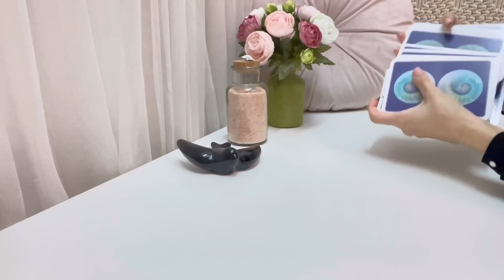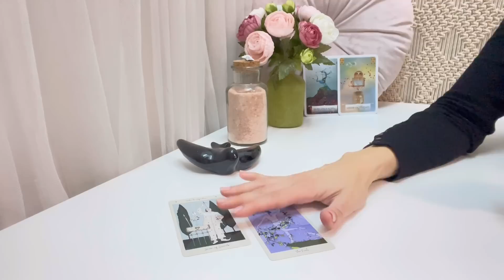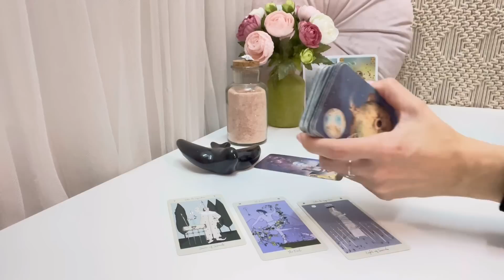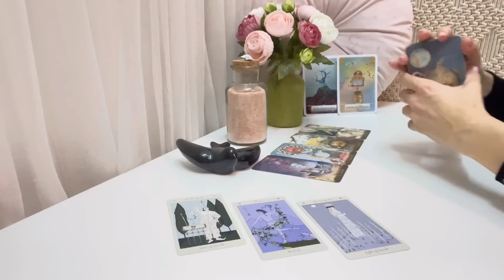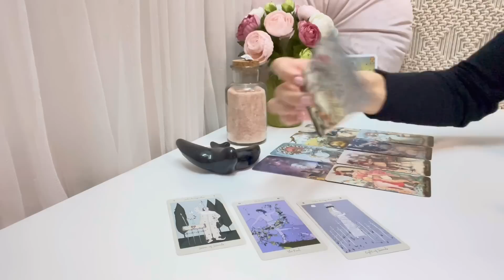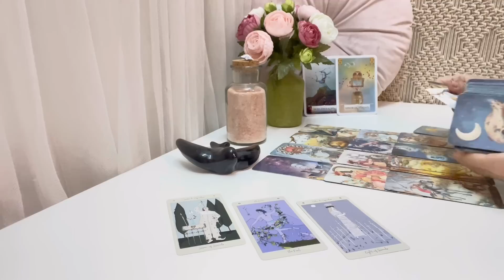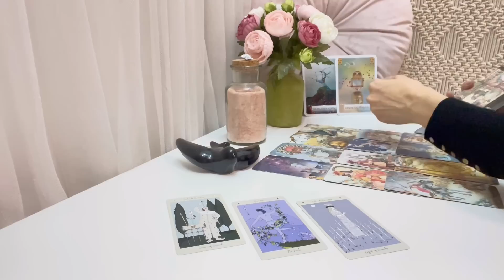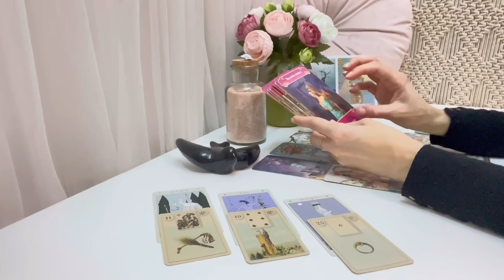👼🏻LIBRA💖Se acerca la hora de la verdad! ¿Tomará la decisión?🤔💘🔥💘 TAROT AMOR DICIEMBRE 2022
Perseidas Tarot🧚‍♀️
💖TAROT AMOR DICIEMBRE 2022💖
CONEXIONES ROMÁNTICAS
LIBRA

Tus predicciones de amor para el mes de diciembre 2022 ya están aquí 🔮🃏 Descubre a través del tarot y los oráculos las energías de tu persona especial:
Ahondaremos en su corazón y en su mente para descubrir que siente y piensa, y descubriremos el rumbo que tomará la conexión en el mes de diciembre.